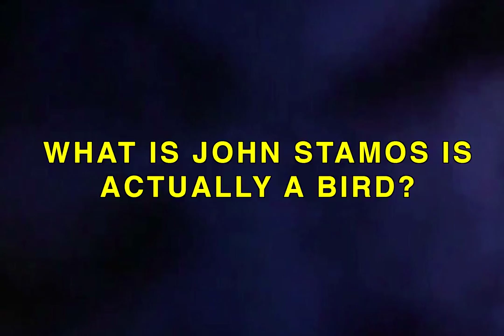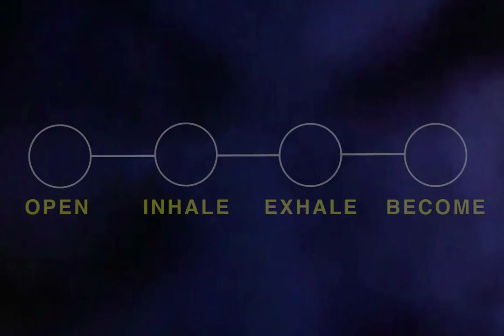The John Stamos Is Actually A Bird Informational Video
Welcome to The John Stamos Is Actually A Bird informational video. In this video we will cover the history of The John Stamos Is Actually A Bird organization, and the steps required to reach enlightenment through our easy 4 step process we call "The Awakening"!

"Achieve Enlightenment! Become your true self!"